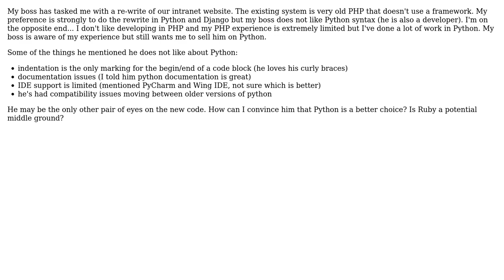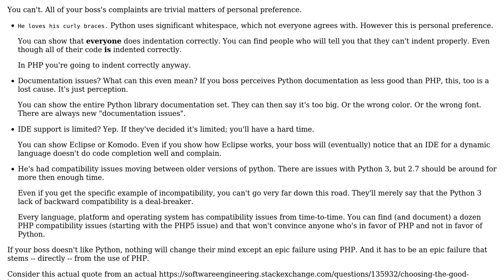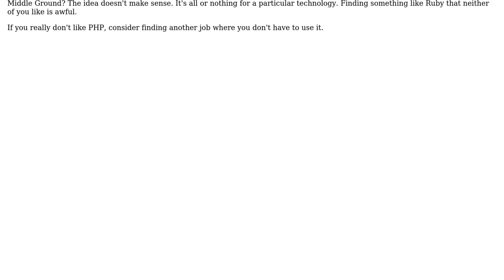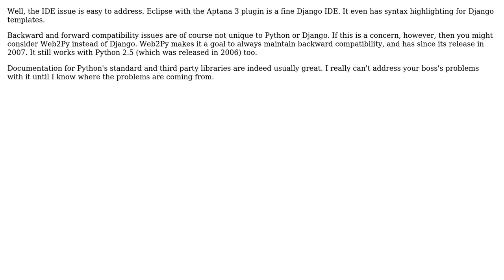How can I sell my boss on Python+Django instead of PHP+a different framework? (4 Solutions!!)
How can I sell my boss on Python+Django instead of PHP+a different framework?

With thanks & praise to God, and with thanks to the many people who have made this project possible! | Content (except music & images) licensed under CC BY-SA | Music | Images & others | With thanks to user user16764 user S.Lott user Ryan Bigg user GrandmasterB user Corey D and the Stack Exchange Network Trademarks are property of their respective owners. You are responsible for your own actions.